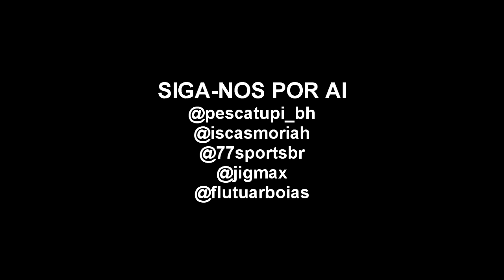Pescando com Anzol de arame...Sobrevivendo na Praia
Pescar com anzol de aramea pescaria fica seria... Um teste de sobrevivência na praia. Viajar com a família para o litoral é sempre bom, mas quando viajamos e não levamos nenhum material de pesca, é hora de correr atrás do prejuízo e desenvolver seu próprio material de pesca. Confira essa divertida busca por uma pescaria na praia sem nenhum material de pesca.

NOSSOS MELHORES VÍDEO PRA VOCÊ.

Você tem Instagram ou Facebook?
Então me segue por lá também!

Parceiros deste canal:
77sportsbrasil

Abraços diney, pescatupibh o canal do peixe vivo.